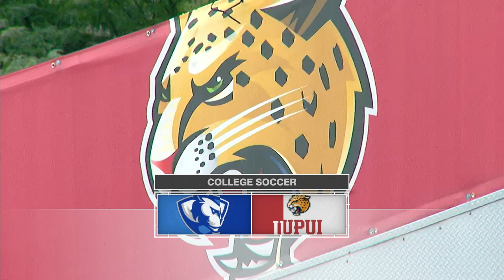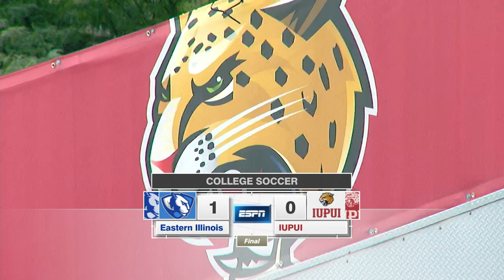MSOC: IUPUI vs. Eastern Illinois Highlights (10-20-2021)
Watch highlights as IUPUI fell by a 1-0 score to Eastern Illinois at home at Carroll Stadium on Wednesday, Oct. 20, 2021.